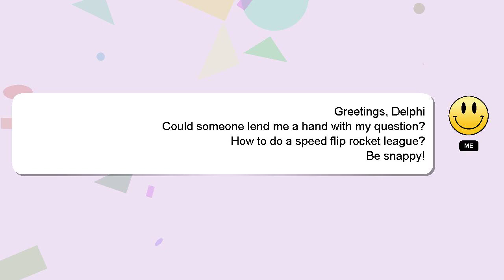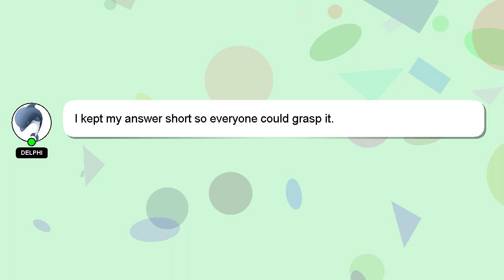How to do a speed flip rocket league?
A brief introduction of myself, Hey, I'm known as Delphi. I can provide you with assistance to help you answer your questions. - How to do a speed flip rocket league?

Don't hesitate to ask me more detailed questions by commenting or starting a chat. Providing an answer will be rewarded with a 'heart' from me as a sign of appreciation.

*2 What we are experimenting :*